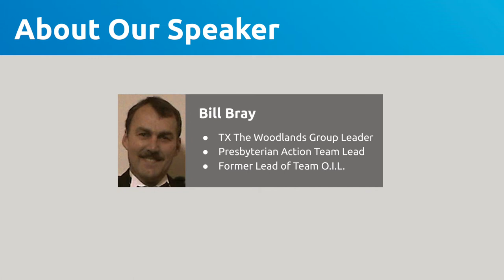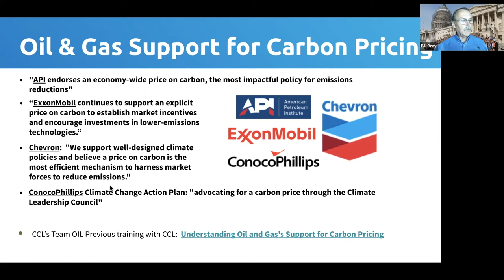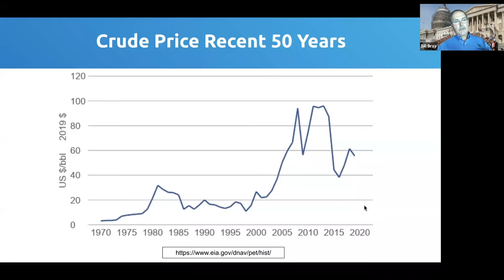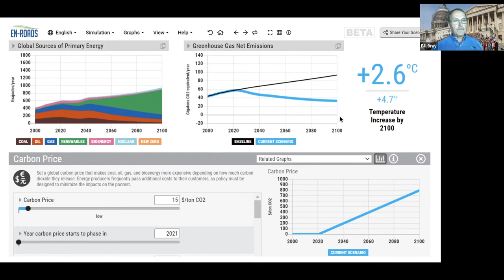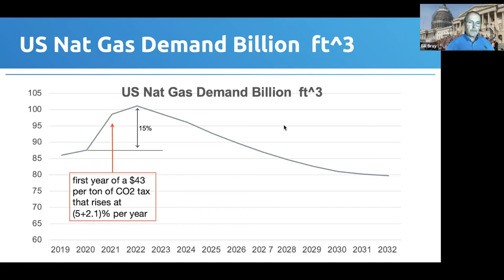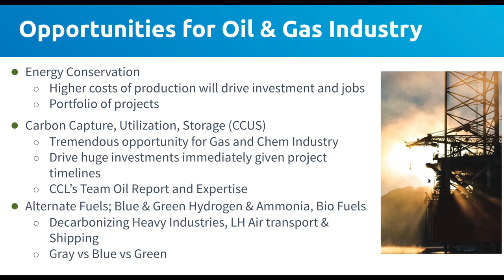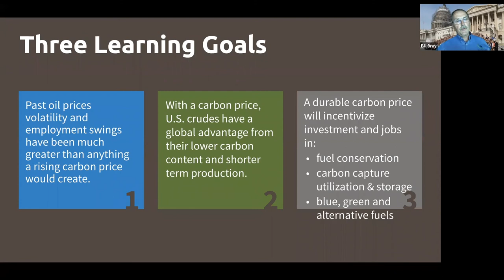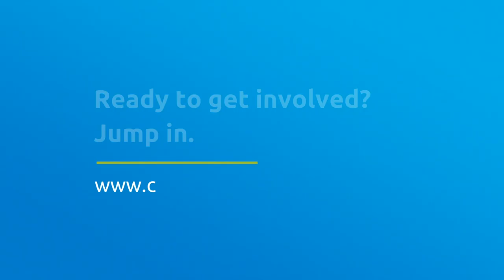CCL Training: Carbon Pricing and the Oil, Gas and Chemical Industries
Join Bill Bray, former leader of Team O.I.L., for a training on the impact of a rising price on carbon on domestic oil, gas, and petrochemical industries. Bill will highlight how carbon pricing policy has the potential to drive massive investments and new job opportunities and provide a manageable transition with opportunities that other industries can also follow.  The training also discusses what the oil industry has expressed on pricing carbon in the past and how to leverage this training's information in your own local strategy outreach with industries in your district/state.